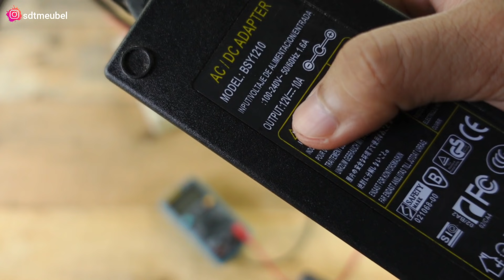mengubah bor baterai menjadi bor listrik biasa - cordless drill to corded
kalau ad yang salah silakan dikoreksi :)